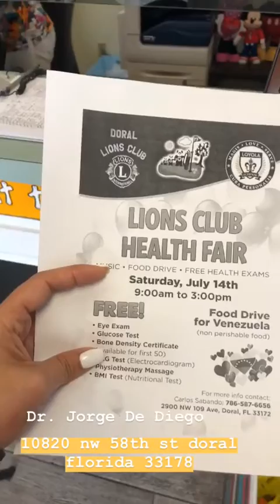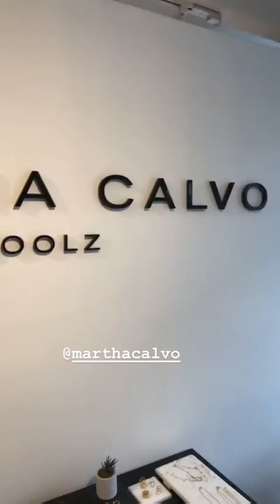GABY ESPINO @GABYESPINO INSTAGRAM STORIES COMPILATION 10 DE JULIO DEL 2018